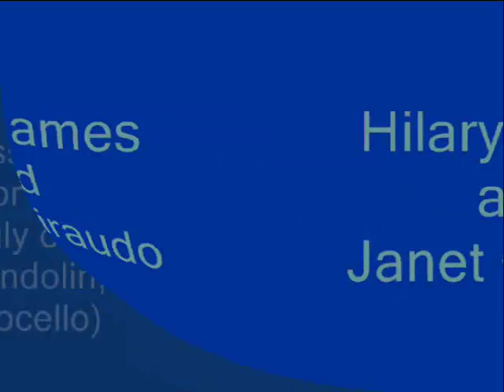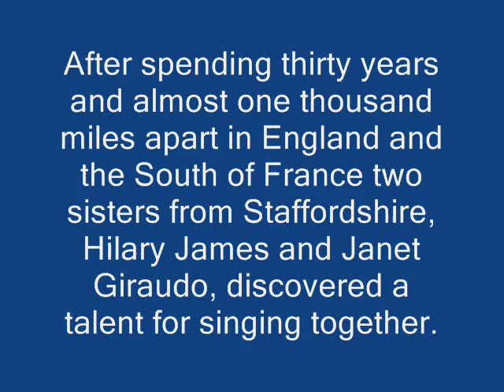Laudamus te - Hilary James and Janet Giraudo (The Two Sisters)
Laudamus te - Vivaldi Gloria in D Major sung by Hilary James and Janet Giraudo (The Two Sisters) From the album Songs & Chansons Cat No CDACS 064 Acoustics Records

About Songs & Chansons

A pot-pourri of Parisian tangos, English folksong, baroque and popular song down the centuries.

After spending 30 years and almost 1000 miles apart in England and the south of France, The Two Sisters Hilary James and Janet Giraudo have recorded their debut album Songs & Chansons with multi-instrumentalist and producer Simon Mayor.

Hilary James and Janet Giraudo were born in Stoke-on-Trent, the family later moving to Worcestershire. Hilary remembers: "ours wasn't a musical family but I sang all the time... in the bath... at school...in the park... in the street. Janet and I only started to sing together in the year or so before she disappeared to France. I taught her a few songs but then she was gone".

At twenty, Janet had decided to blow a small inheritance and hitched a lift south in search of sunshine and a new life. She found both in France, forsaking Evesham's apple orchards for the vineyards and olive groves of Provence - and who could blame her! Nowadays she even dreams in French and laughs at herself when she can't remember an English word, but the French experience adds a major dimension to 'The Two Sisters' repertoire.

Back in England, Hilary James was already establishing her career as a singer. Many albums and concerts later she continues to appear regularly with long time partner Simon Mayor and as singer and mandobass player with Britain's first modern mandolin quartet, The Mandolinquents.

No musical style was off limits for Songs & Chansons. Hilary's early interest in English folk music and memories of hearing Robin & Barry Dransfield and Tim Hart & Maddy Prior gave rise to My Faithful Johnny and I Live Not Where I Love. Three songs - L'Auberge Au Crepuscule (The Inn At Twilight), Tout S'Efface (Everything disappears) and Plaisir d'Amour (The Joy of Love) - stem from the repertoire of Rina Ketty, a classic French chanteuse of the pre-war era (although Italian by birth).

Hilary had sung a cameo of Un Flambeau, Jeanette, Isabelle (Bring a torch, Jeanette, Isabelle) on one of Simon Mayor's early mandolin albums and suggested this version of the lovely French carol. Janet knew Vivaldi's Gloria from choral singing in France and suggested the duet Laudamus Te; it's heard here in a special mandolin quartet arrangement by Simon Mayor. Simon also composed two settings of English poems especially for the album: Christina Rosetti's simple and beautiful Lullaby, and John Masefield's evocative Sea Fever.

From the album Songs & Chansons Cat No CDACS 064 Acoustics Records